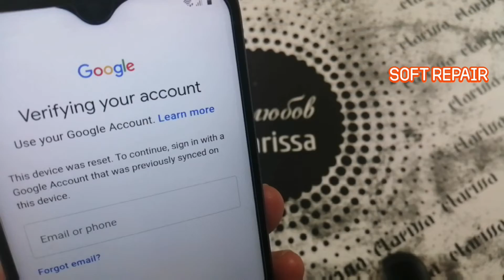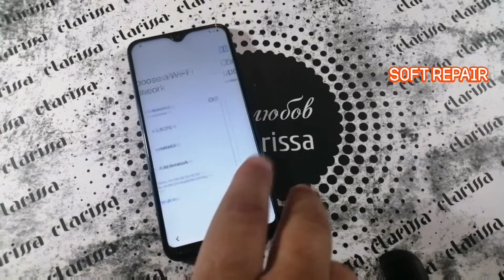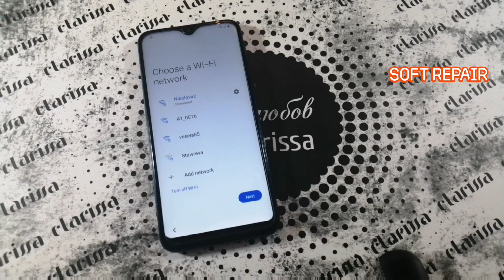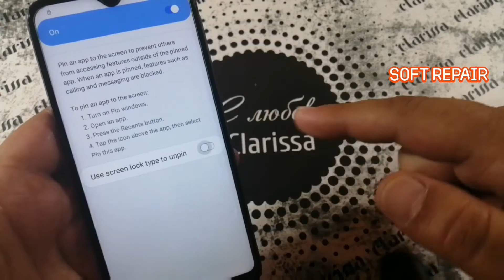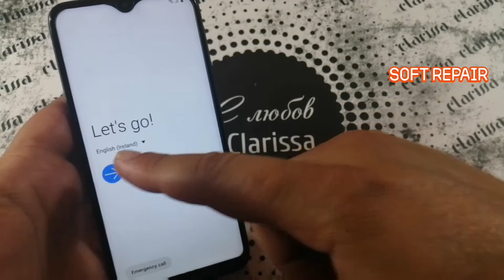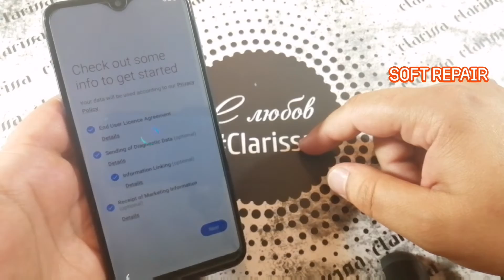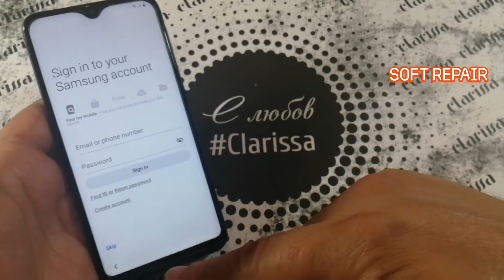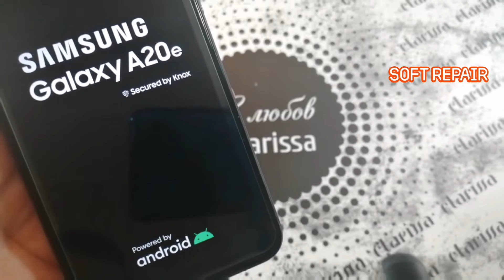NEW TRICK!!! Samsung A20/A20e SM-A202F. Remove Google Account. Bypass FRP. Android 10 Q.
This method work  with all Samsung  Android 9 !!!

Samsung Galaxy S20 ultra SM-G988 FRP/Google Lock Bypass Android 10
Samsung Galaxy S20 ultra SM-G988B FRP/Google Lock Bypass Android 10
Samsung Galaxy S20 plus SM-G985F FRP/Google Lock Bypass Android 10
Samsung Galaxy S20 SM-G980 FRP/Google Lock Bypass Android 10
Samsung Galaxy Z flip SM-F700F FRP/Google Lock Bypass Android 10
Samsung Galaxy Xcover pro SM-G715FN FRP/Google Lock Bypass Android 10
Samsung Galaxy Note 10 lite SM-N770F FRP/Google Lock Bypass Android 10
Samsung Galaxy S10 lite SM-G770F FRP/Google Lock Bypass Android 10
Samsung Galaxy A01 SM-A015F FRP/Google Lock Bypass Android 10
Samsung Galaxy A71 SM-A715F FRP/Google Lock Bypass Android 10
Samsung Galaxy A51 SM-A515F FRP/Google Lock Bypass Android 10
Samsung Galaxy A50s SM-A507F FRP/Google Lock Bypass Android 10
Samsung Galaxy Note 10 plus SM-N976F FRP/Google Lock Bypass Android 10
Samsung Galaxy Note 10 plus SM-N975F FRP/Google Lock Bypass Android 10
Samsung Galaxy Note 10 SM-N970F FRP/Google Lock Bypass Android 10
Samsung Galaxy A80 SM-A805F FRP/Google Lock Bypass Android 10
Samsung Galaxy M10 SM-M105F FRP/Google Lock Bypass Android 10
Samsung Galaxy M20 SM-M205F FRP/Google Lock Bypass Android 10
Samsung Galaxy M30 SM-M305F FRP/Google Lock Bypass Android 10
Samsung Galaxy A70 SM-A705FN FRP/Google Lock Bypass Android 10
Samsung Galaxy A60 SM-A606F FRP/Google Lock Bypass Android 10
Samsung Galaxy A50 SM-A505FN FRP/Google Lock Bypass Android 10
Samsung Galaxy Note 9 SM-N960F FRP/Google Lock Bypass Android 10
Samsung Galaxy A30s SM-A307F FRP/Google Lock Bypass Android 10
Samsung Galaxy S9 SM-G960F FRP/Google Lock Bypass Android 10
Samsung Galaxy S9 Plus SM-G965F FRP/Google Lock Bypass Android 10
Samsung Galaxy S10 SM-G973F FRP/Google Lock Bypass Android 10
Samsung Galaxy S10e SM-G970F FRP/Google Lock Bypass Android 10
Samsung Galaxy S10 Plus SM-G975F FRP/Google Lock Bypass Android 10